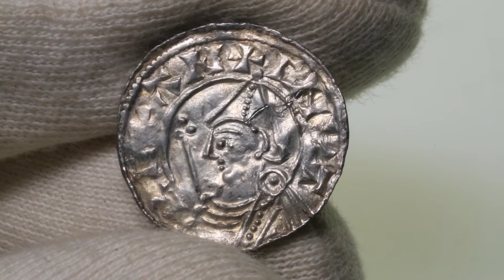England/Bridport Penny, Cnut (1016-1035) Pointed Helmet, Rare Mint!